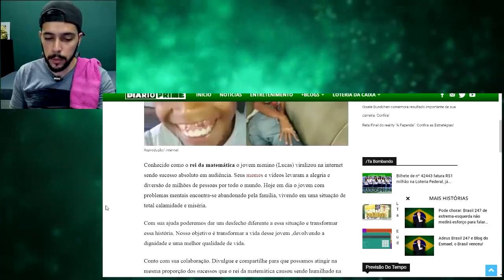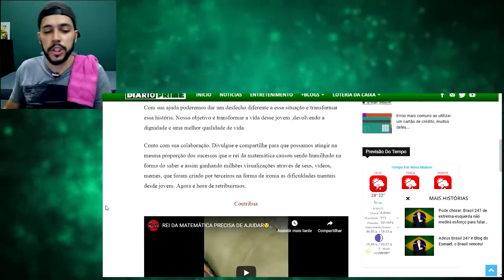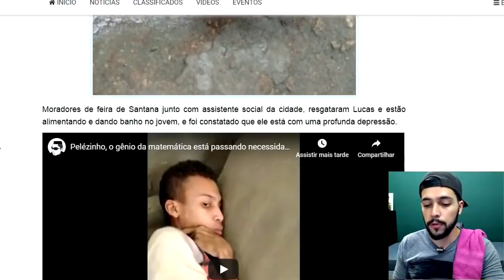MEME REI DA MATEMÁTICA - ACERTOU A mizeravi LEMBRAM DELE VEJA A SITUAÇÃO EM QUE ELE ESTÁ